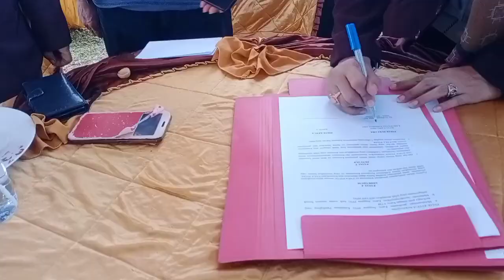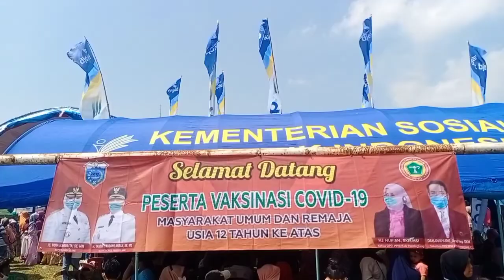PPNI dan BJB Cabang Pandeglang Gelar Gebyar Vaksinasi di Labuan